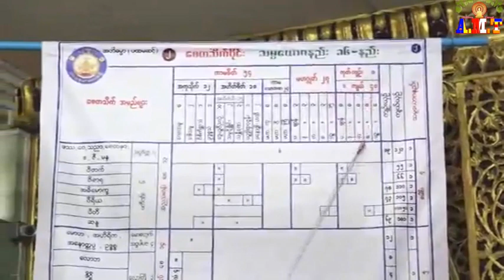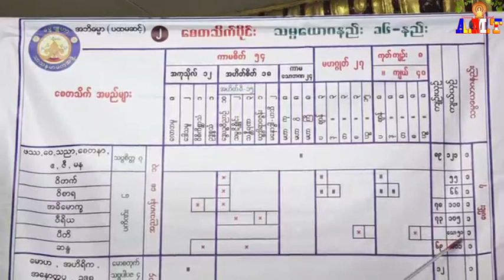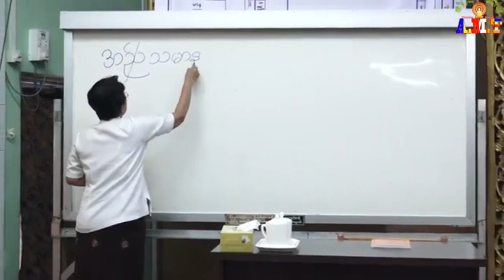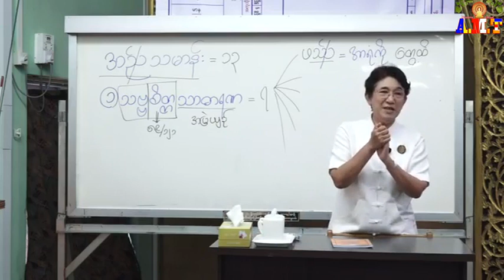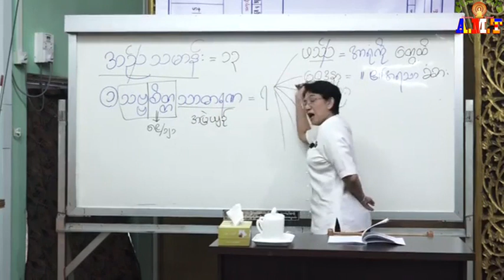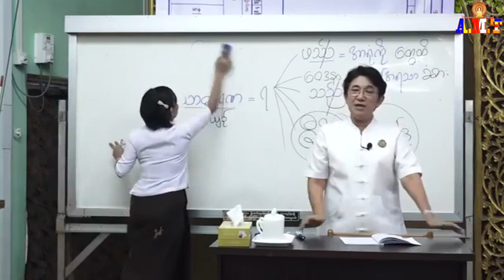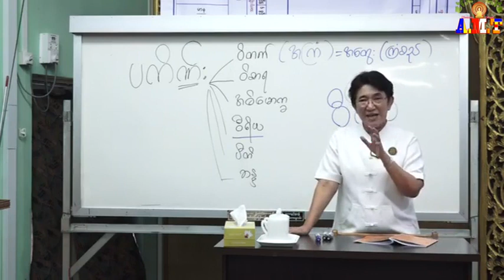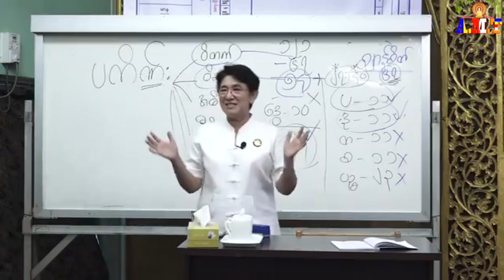အဘိဓမ္မာပထမဆင့်(ရိုးရိုး)စေတသိက်ပိုင်း-အပိုင်း(၃) အညသမာန်းစေတသိက်(၁၃)ပါး ဆရာမကြီးဒေါ်ခင်လှတင်